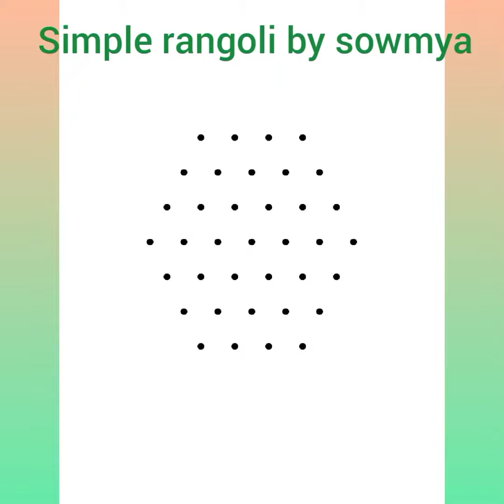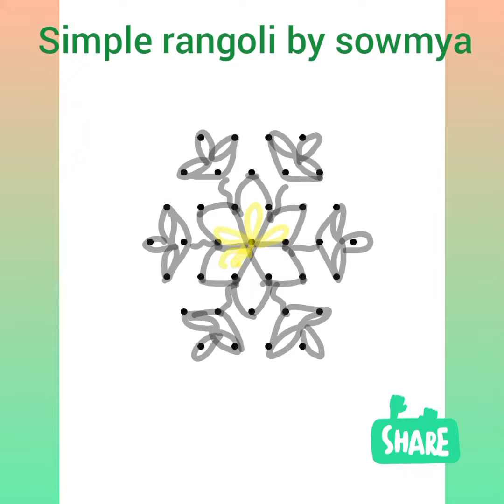Simple rangoli by sowmya (7x4 middle dot) 💐👍💐